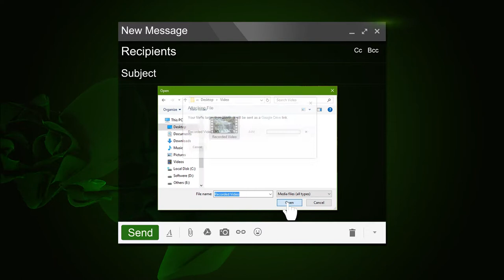AmarMP.com TVC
আমার এমপি ডট কমে আপনার এলাকার সমস্যা অথবা সম্ভাবনার কথা জানিয়ে দিন।

রাস্তাঘাট,স্কুল, ব্রিজ, নদী ভাঙ্গন সহ নানারকম সমস্যা অথবা নতুন সম্ভাবনা ১মিনিটের ভিডিও চিত্রে ধারন করে  অন্যান্য তথ্য, যেমন- ধারনের তারিখ, নিদৃষ্ট স্থান এবং সংসদীয় এলাকা , কারা ক্ষতিগ্রস্ত হচ্ছে ও সংশ্লিষ্ট সংসদ সদস্য নাম উল্লেখ করে পাঠিয়ে  দিন আমাদের কাছে ।

আপনাদের পাঠানো সমস্যা অথবা সম্ভাবনার তথ্য চিত্র আমার এমপি'র ইউটিউব চ্যানেলে আপলোড এবং সংশ্লিষ্ট এমপি মহোদয়ের দৃষ্টি আকর্ষণে তাঁর পেইজে বার্তাটি প্রকাশ করা হবে।

প্রতিমাসে  সেরা ১০টি ভিডিও বার্তার প্রেরক পেয়ে যাবেন আমার এমপির পক্ষ থেকে আকর্ষণীয় পুরস্কার।

আমাদের কাছে বার্তা পাঠাতে
ভিজিট করুন
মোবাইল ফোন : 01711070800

আমার এমপি ডট কম,  মাননীয় সংসদ সদস্যদের  সাথে সাধারণ জনগণের যোগাযোগ স্থাপনের সহজ মাধ্যম।